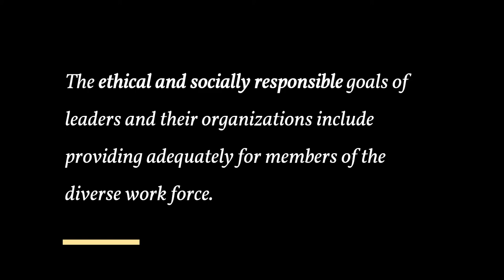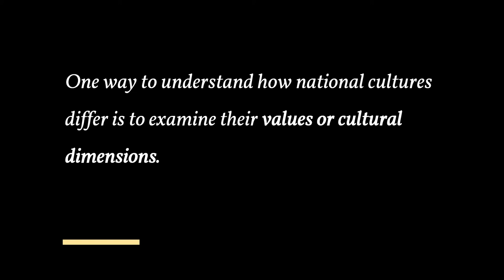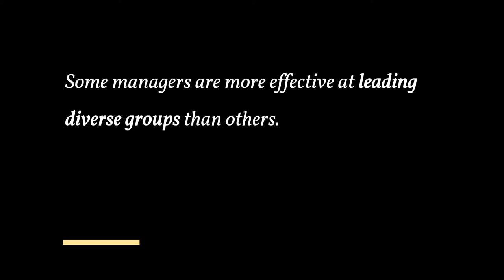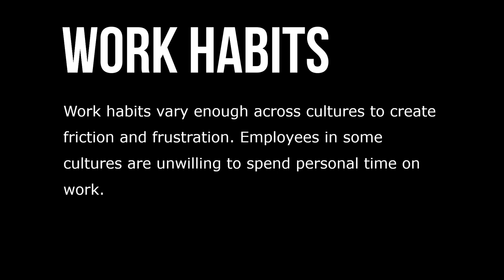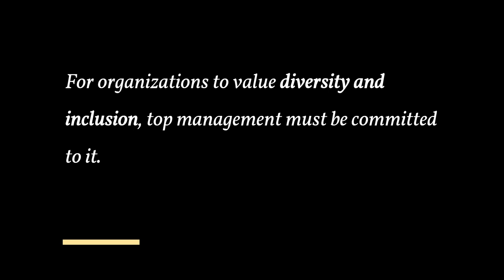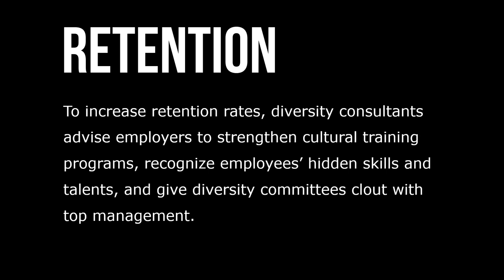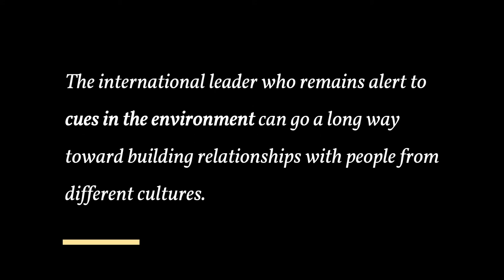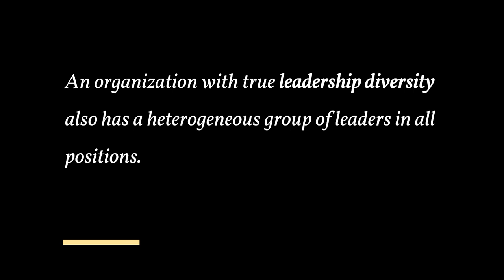Cultural Leadership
The ethical and socially responsible goals of leaders and their organizations include providing adequately for members of the diverse work force. Ethical leaders should therefore feel compelled to use merit instead of favoritism or bias as a basis for making human resource decisions. A firm that embraces diversity is also behaving in a socially responsible manner. According to research and opinion, managing for diversity also brings the firm a competitive advantage.

A major component of the marketing advantage of diversity is that a work force that matches the diversity of a company’s customer base has an edge in appealing to those customers. Companies with a favorable record in managing diversity are at a distinct advantage in recruiting and retaining talented people. Also, a company that does not welcome a diverse work force shrinks its supply of potential candidates.

Heterogeneity in the work force may offer the company a creativity advantage, as well as improve its problem-solving and decision-making capability. Creative solutions are more likely to be reached with a diversity of perspectives. Similar to the creativity advantage, cultural diversity can enhance team performance, often because diverse backgrounds are associated with diverse information, knowledge, and perspectives that can be used to solve problems.

The leader of the diverse group must help members collaborate; otherwise, the advantages of diverse perspectives will be lost. A multicultural leader is a leader with the skills and attitudes to relate effectively to and motivate people across race, gender, age, social attitudes, and lifestyles. To influence, motivate, and inspire culturally diverse people, the leader must be aware of overt and subtle cultural differences.